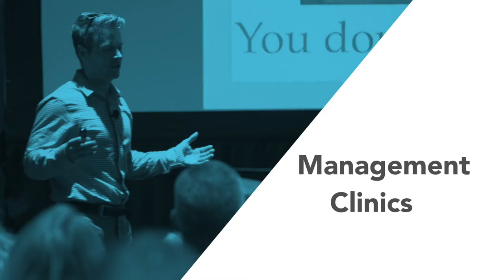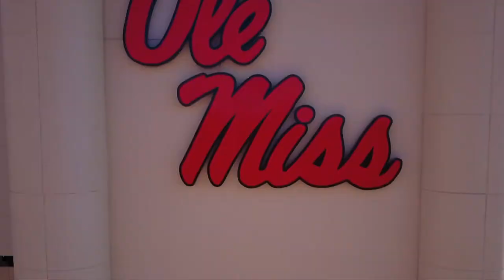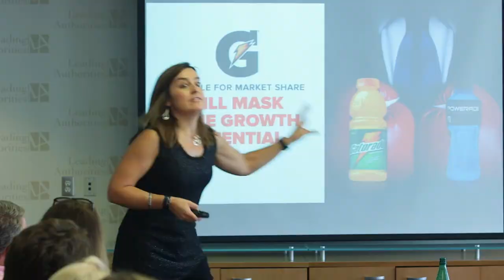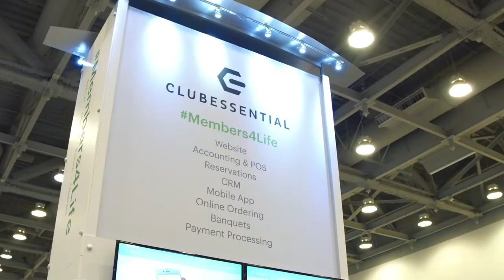Preview the CMAA 2019 World Conference & Club Business Expo